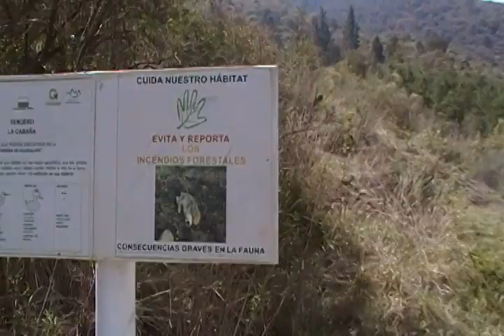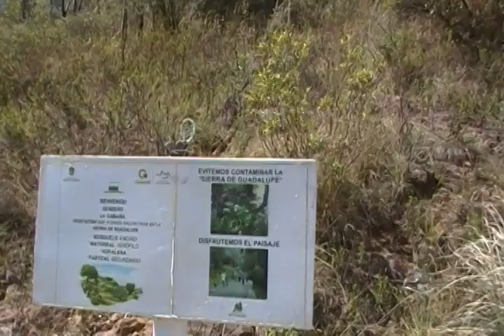18 JUN 2017-4 COACALCO EDOMEX